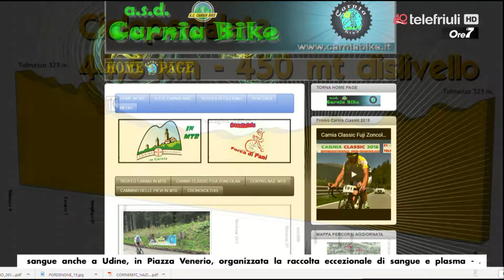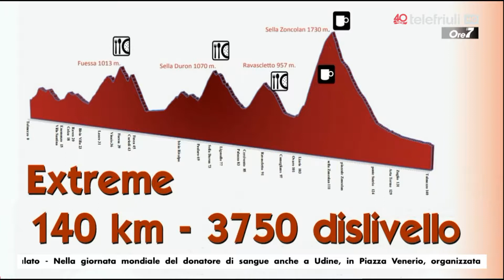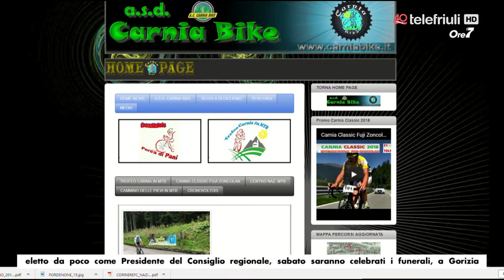Ore7 del 15 giugno 2018 - Ospiti Gianni Burba e Gianluca Di Stefano di Carnia Classic